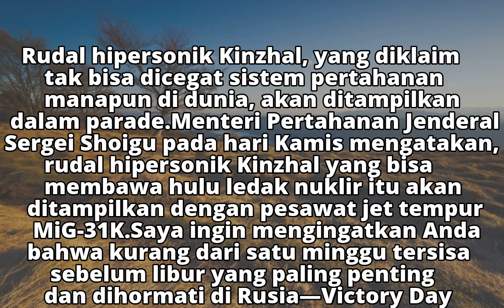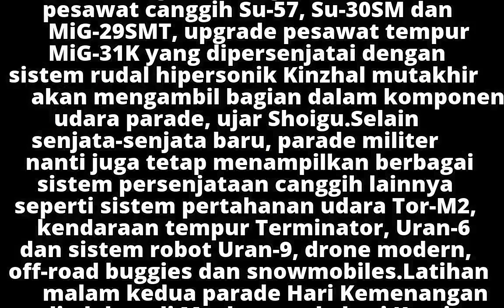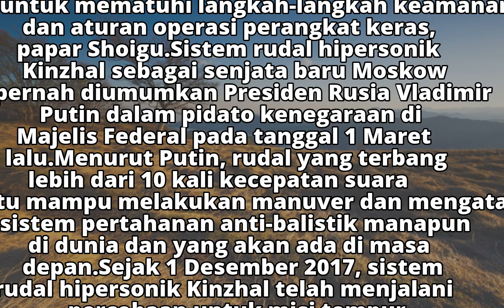Parade Militer, Rusia Bakal Tampilkan Rudal Hipersonik Kinzhal